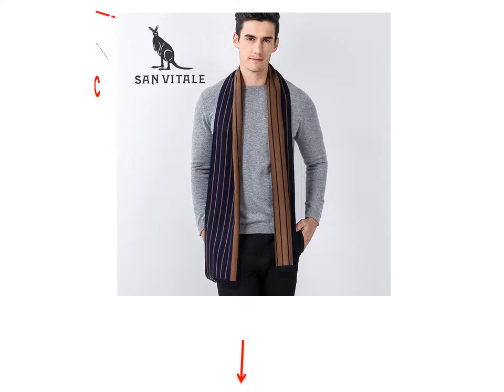Mens Cashmere Scarf Sale - Mens Winter Scarves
1. Scarves For Men Scarf Winter Warm Gift Cape Chiffon Accessories Palestine Apparel Clothing Woman Luxury Brand Cashmere Plaid

2. Scarves Men'S Scarf Winter Warm Cashmere Ponchos And Capes Wool Designer Cotton Casual Clothing Accessories Apparel Cashmere

3. Scarves Men'S Scarf Lace Hijab Fall 2017 Fashion Winter Warm Christmas Clothes Cashmere Plaid Pashmina For Dress Luxury Brand